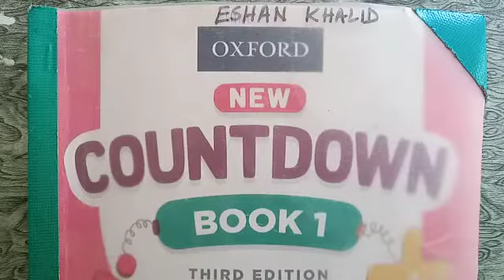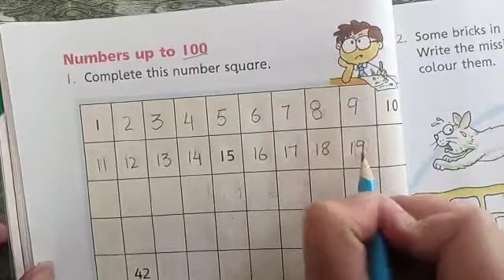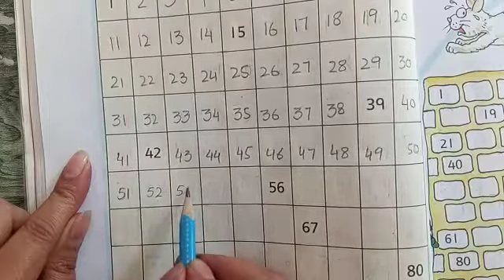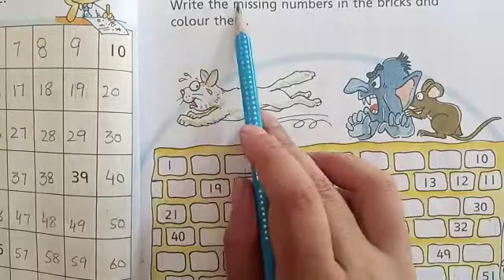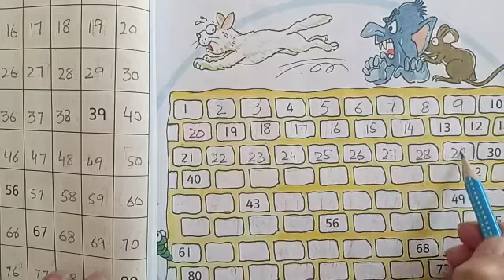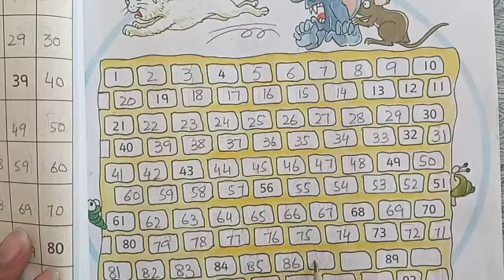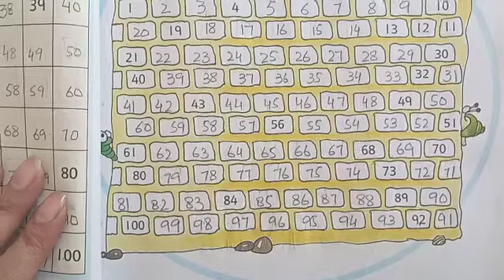Countdown page 38,39